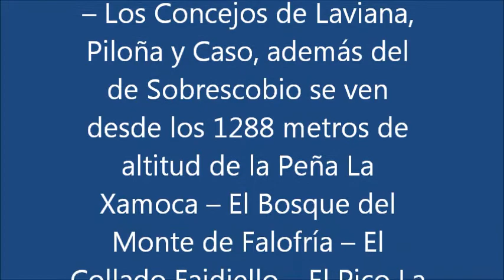93 Ruta al Mirador de Los Llagos y al emblemático Pico la Xamoca en el Concejo de Sobrescobio en el Parque Natural de Redes